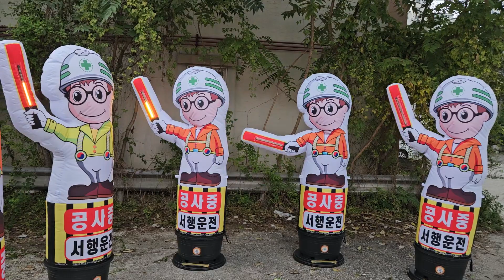파파인의 특허제품 에어로봇ㅡ레이져입니다. 공사현장의 안전을 책임집니다. 1회충전시 15시간가동!!!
파파인 특허제품 수신호에어로봇 (레이져)입니다.
강력한 수신호모션과
레이져 신호봉led (항시작동) 으로
업그레이된 특허받은 수신호 로봇입니다.
압도적인 기술력과 시안성으로
작업장의 안전을 책임집니다.

2024년형 수신호 레이져입니다.

문의전화...